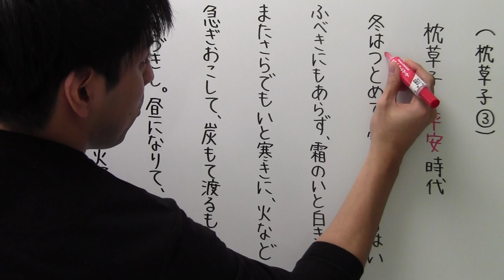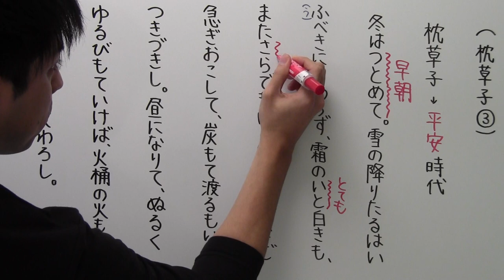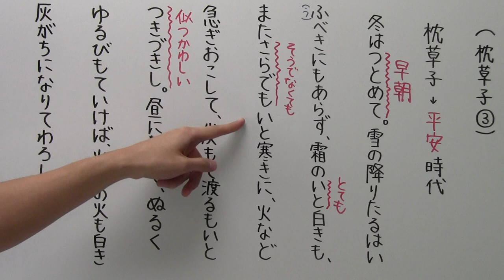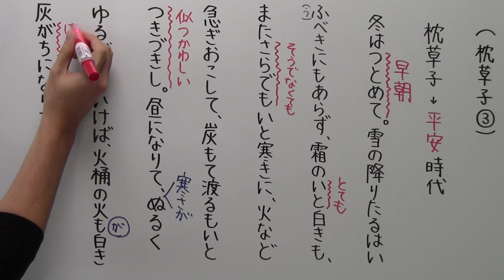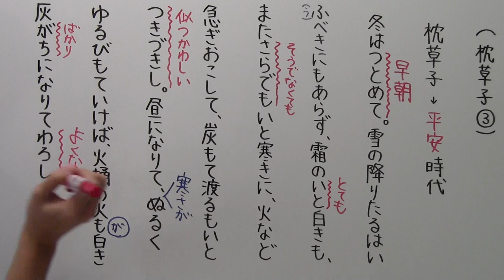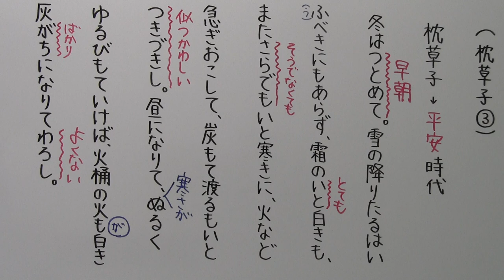【古文－９】枕草子③